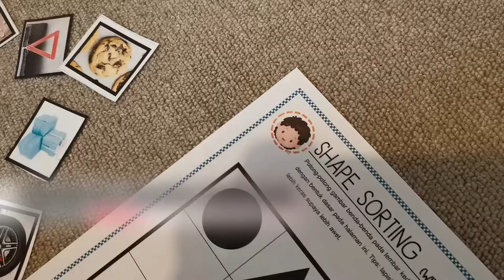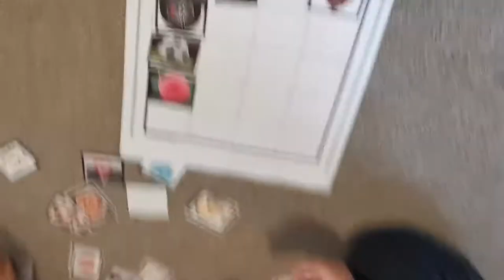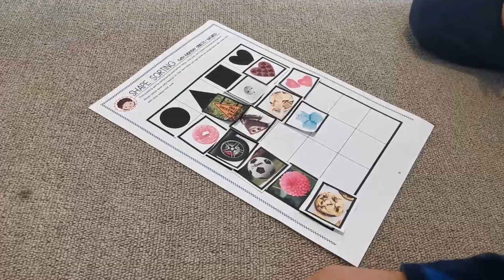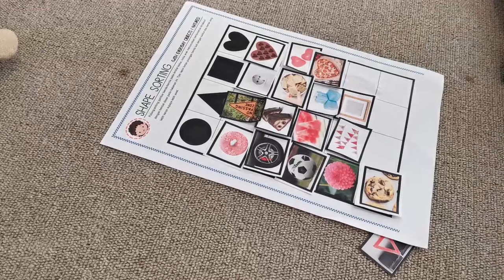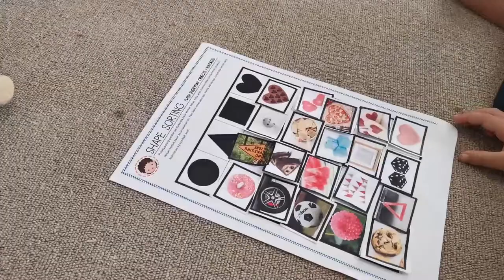Bermain Shape Shorting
Kaka Zyo belajar dan bermain mengenal bentuk dengan cara shape sorting.